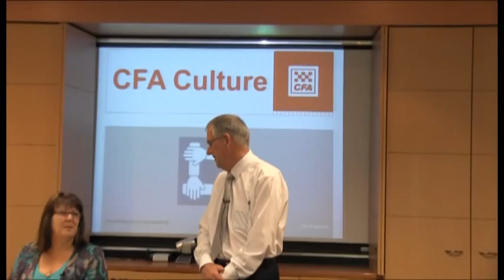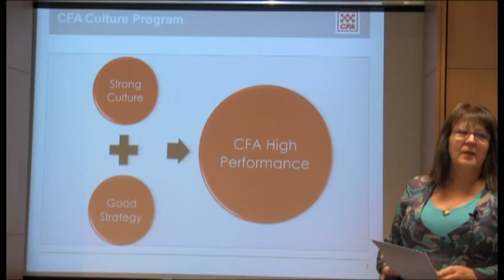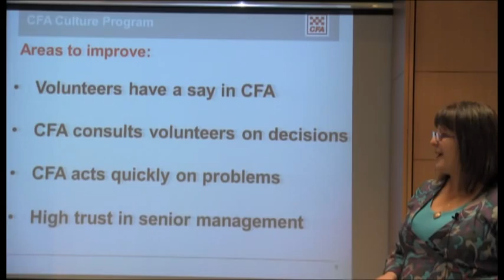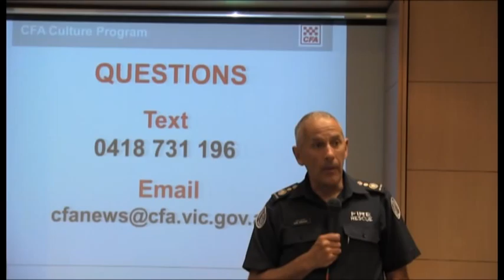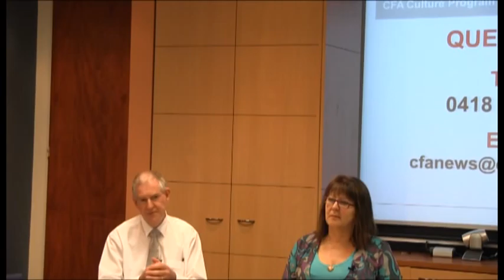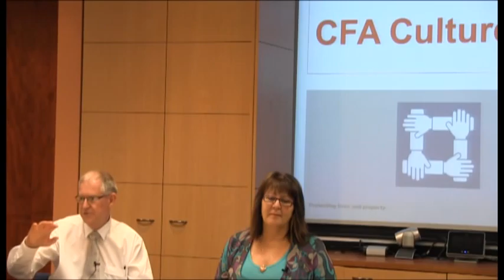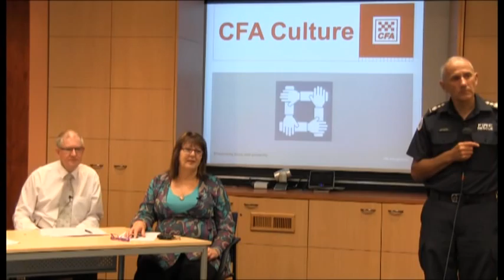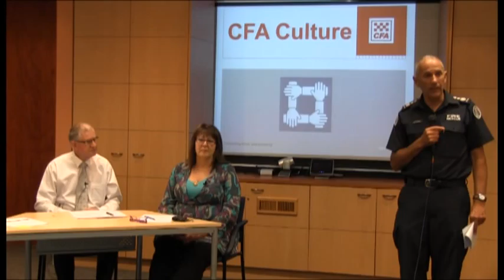CFA Culture livestream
CFA Culture livestream broadcast